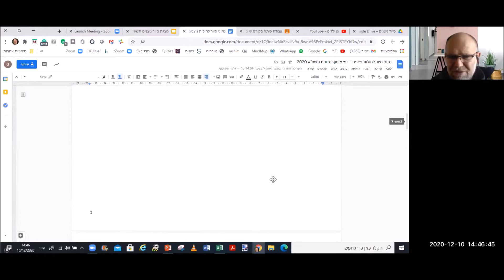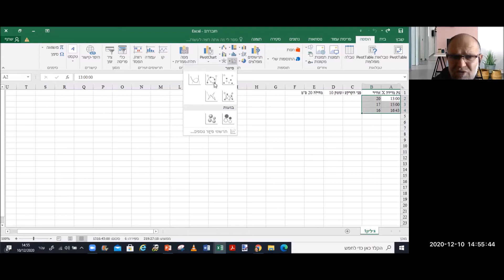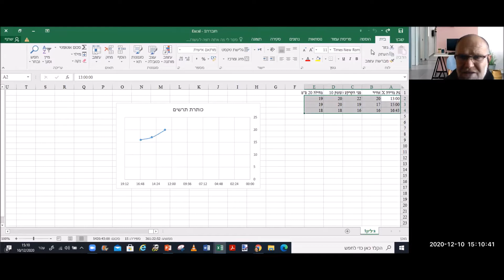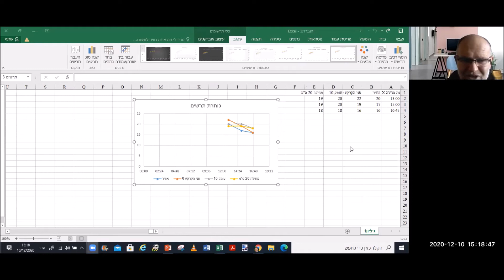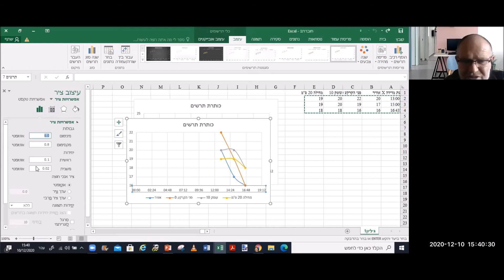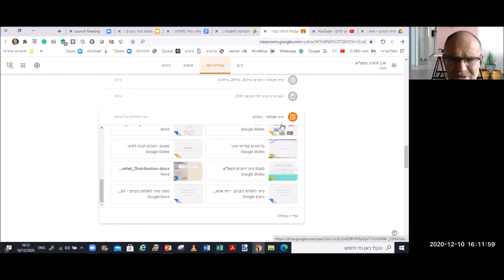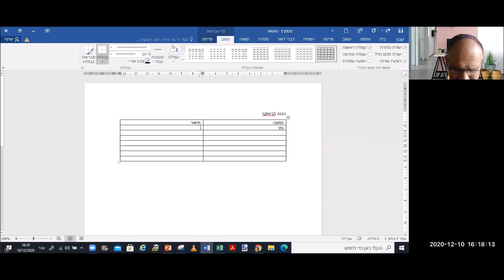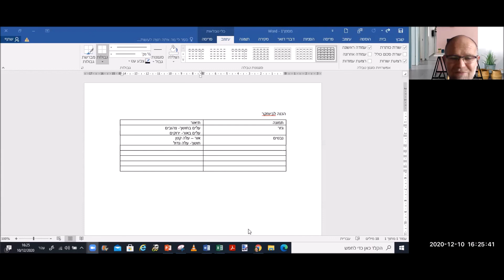סיכום נתונים וגרף סיור ניצנים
סיכום נתונים וגרף אקסל יא סיור ניצנים 10 לדצמבר 2020